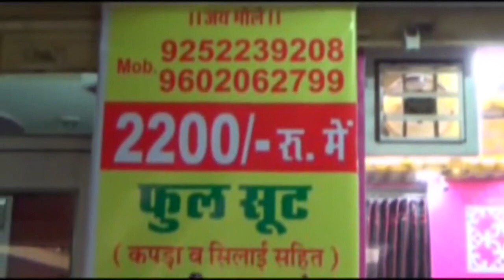भारत स्वाभिमान ट्रस्ट एवं पतांजलि योग समिति का योग शिविर संपन्न